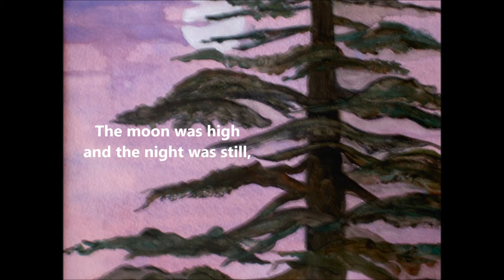Children's/Kid's story - The Little Owl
This is a lovely  story about a little owl, if you like owl's then you like this one.  He gets lost in the forest and a mouse shows him the way home. It is narrated.